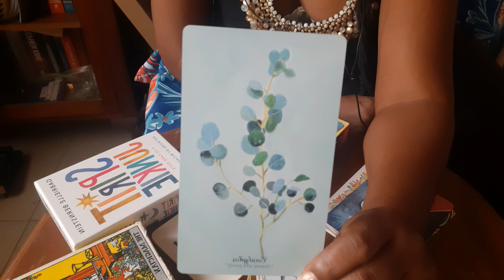The Influence of Eucalyptus - Our Plant friends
Welcome to Seraphina Tarot.

For Bonus Episodes, My Magic School and all things Woo, let's hang out. Go check it out !
You can find all of Seraphina's links and projects and her YouTube Collaboration is MEOWW Podcast with the Grooving Goddess.